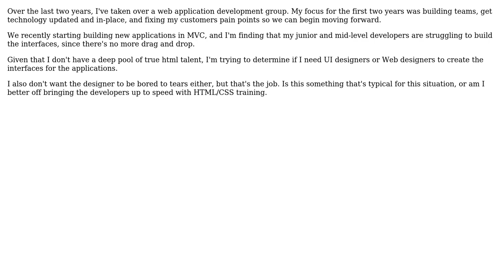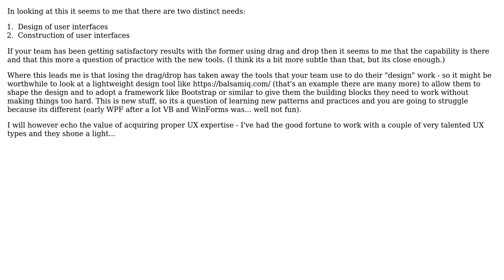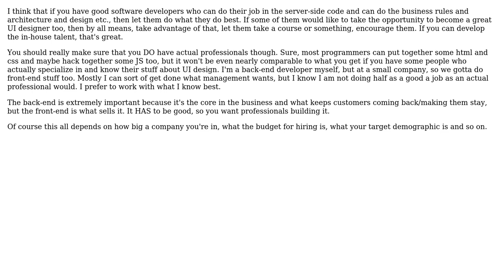Software Engineering: Advice: Switching to MVC from Webforms Web designer vs UI designer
With thanks & praise to God, and with thanks to the many people who have made this project possible! | Content (except music & images) licensed under CC BY-SA | Music | Images & others | With thanks to user sara user Murph user Mike user Laiv user Ahmed and the Stack Exchange Network Trademarks are property of their respective owners. You are responsible for your own actions.